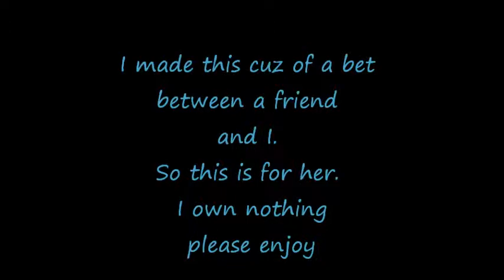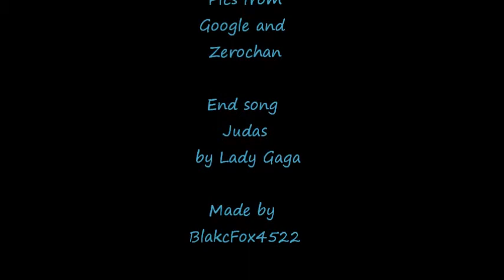Alejandro Fionna and Cake Style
Fionna x Marshall Lee
Fionna x Prince Gumball
Fionna x  Flame Prince
(Small Fionna x Finn)

I made this as part of a bet that involved me getting all these pics in two hours, then the next day, I would learn what song to use and make the videoin lessthen four hours. All I had to go on was the pairings I looked up. So hope you enjoy.